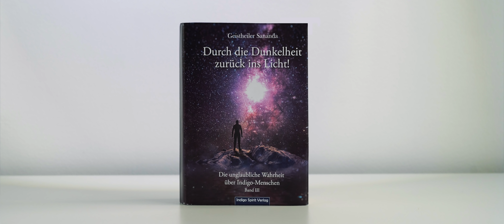"Durch die Dunkelheit zurück ins Licht" Teil 2/2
TV-Interview vom 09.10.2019 bei "Unglaubliche Wahrheiten TV": "Durch die Dunkelheit zurück ins Licht-Sananda" Teil 2/2 Hier geht es zu Teil 1
Wegen wiederholter Fake-Kanälen unter meinem Bild hier nochmals meine Mitteilung. Ich habe nur 2 Kanäle: "Geistheiler Sananda Offizieller Kanal", heisst er, Alle anderen Telegram-Kanäle sind NICHT von mir! Wenn Ihr andere Kanäle findet, wo jemand mich kopiert, schreibt diesen Schwachmaten, wie dumm sie doch sind, wie nieder, schleimig und schmierig eklig ihr Verhalten doch sei! Was für armselige kranke Wesen sie doch seien! Und schreibt an Telegram, dass es sich bei denen um Betrüger handelt!